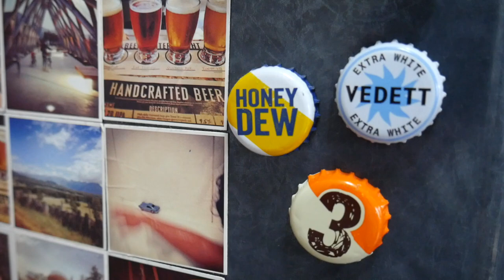Consejos para Coleccionar Tapas de Cerveza!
Algunos consejos para coleccionar tapas de cerveza. Saludos y gracias a Aldo F. por el tip de los imanes!